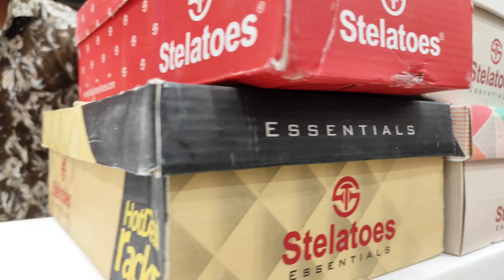Sare Paise Shopping Mein Udaa Diye | Akshi Kirar Vlogs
Hi Guys!
I hope you enjoy watching my vlogs.
Fir milte hai!

Shopping
Shopping Vlog
Footwear Shopping
Girls